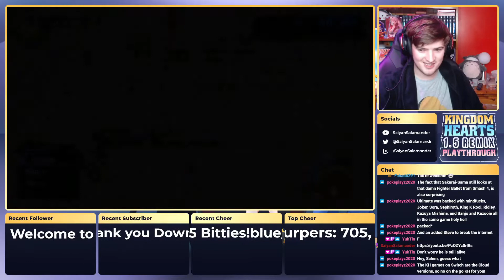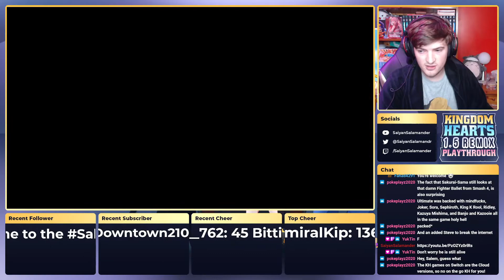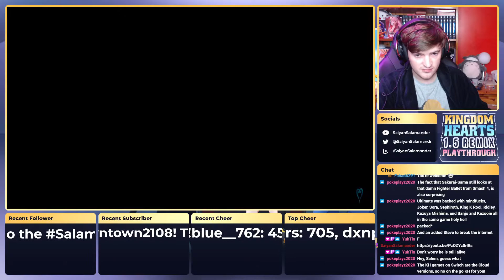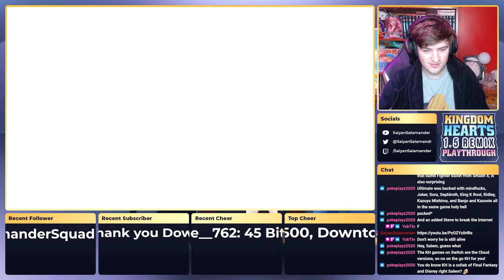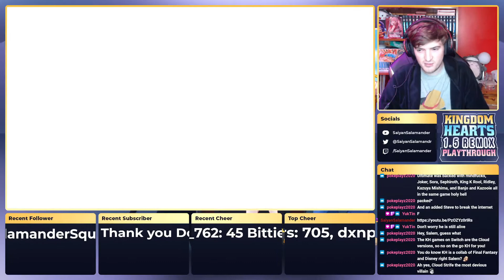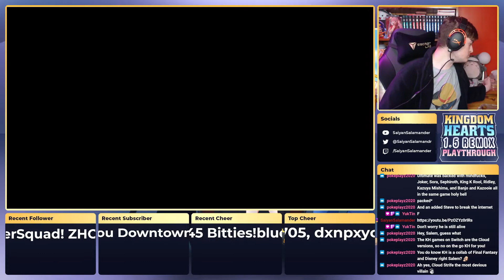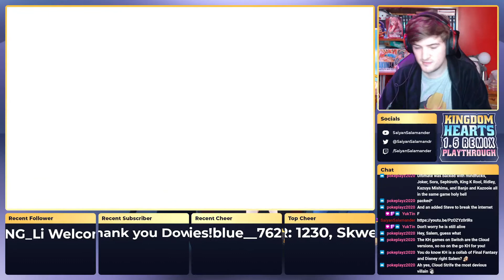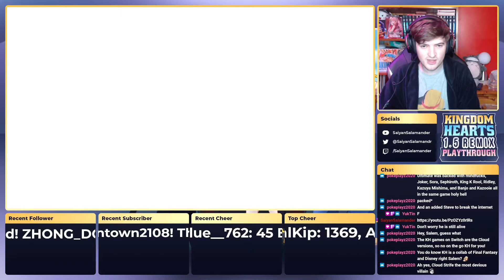WHY IS HE SO LONG!? | Kingdom Hearts 1.5 Remix Blind Playthrough Episode 12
Sah my dudes Saiyan Salamander here and I hope you enjoyed the series! Now that Kingdom Hearts has been released on PC I can finally give this series a shot! So lets Hyucking get on with the series with the first game in the franchise!
Thanks a ton to Demo, FlamePlayz and MattyytM for making the art,  animated intro and music for this series, so deffo go check them all out!

Also Jerry aka Infamous Infernape appeared in a few of these videos too while he was streaming Kingdom Hearts, so deffo go make sure to check him out too!

I've been streaming a variety of games on there recently almost every day :D